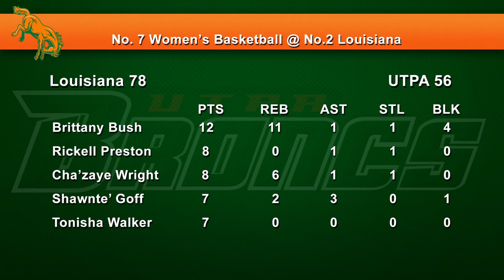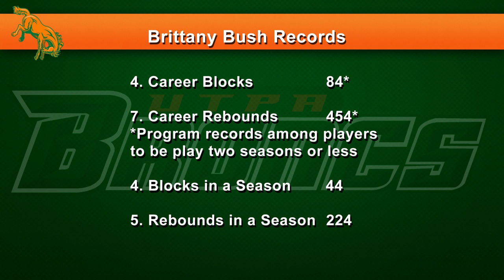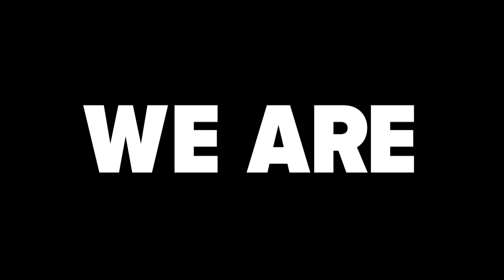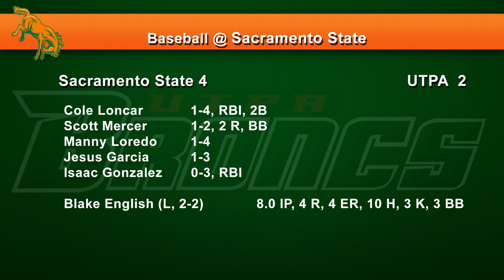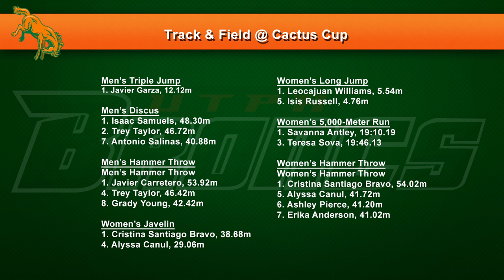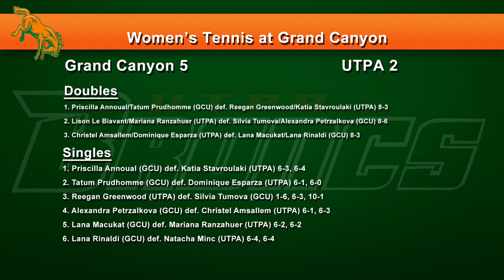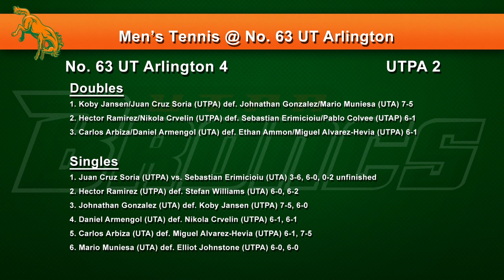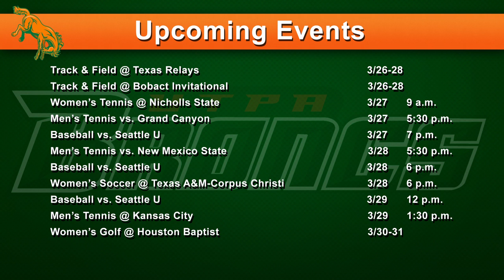Bronc Country Season Two Episode 26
March 25, 2015 – EDINBURG, Texas – The University of Texas-Pan American (UTPA) Department of Intercollegiate Athletics announced on Wednesday that episode 26 of season two of its weekly television show, Bronc Country, is now available for viewing on the UTPAAthletics YouTube Channel.

The 26th episode includes:
•Highlights and reaction from the Women’s Basketball Invitational game at Louisiana
•A look at some of the records the women’s basketball team broke this season
•A story about the return of catcher Jacob Huckabay
•Results from the baseball games at No. 1 TCU and Sacramento State
•A feature about track & field student-athletes Javier Carretero and Cristina Santiago Bravo, who are engaged to be married
•Results and reaction from the track & field meet at Texas A&M-Kingsville
•Results and reaction from the women’s tennis matches against Western New Mexico, Grand Canyon, Seattle U and UTEP
•Results and reaction from the men’s tennis matches against No. 31 Oklahoma State, No. 63 UT Arlington, No. 8 Texas and No. 22 St. Edward’s

Bronc Country originally aired on Wednesday at 6:30 p.m. on Time Warner Cable (TWC) SportsChannel and will re-air at 9:30. Bronc Country will then air again on Friday at 5 p.m. on Root Sports Southwest. The show is also airing on McAllen Cable Network (MCN).

Root Sports Southwest is available on DirecTV channel 674 and AT&T U-Verse channel 758 throughout the state of Texas and some surrounding areas. It is also available via all of the providers that Comcast Sport Net Houston was available on prior to the ownership change, including Comcast (channels 39 (SD) and 639 (HD) in Houston, channels 86 (SD) and 1688 (HD) in Houma and La Place, as well as Monroe and Shreveport, La., and channels 269 (SD) and 1687 (HD) in Little Rock, Ark.), Buffalo Cable (Buffalo, Grapeland, Jewett and Kennard), Coastal Link (channels 31 (SD) and 131 (HD) in Brazoria County), Consolidated Communications (channels 42 (SD) and 723 (HD) in the Houston area), En-Touch (channels 73 (SD) and 473 (HD) in the Houston area), Ozonoa Cable (channel 19.1 in Sterling City, Eldorado and Martzon, channel 26.1 in Ozona) Phonoscope Communications (channels 35 (SD) and 293 (HD) in the Houston area), and Telecom Cable (channel 23 in Freeport, channel 33 in Flushear).